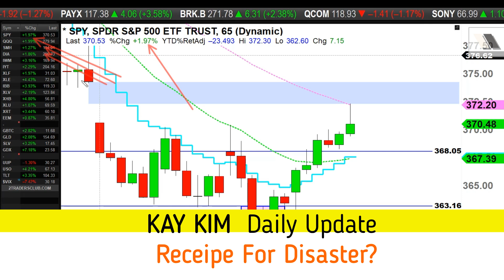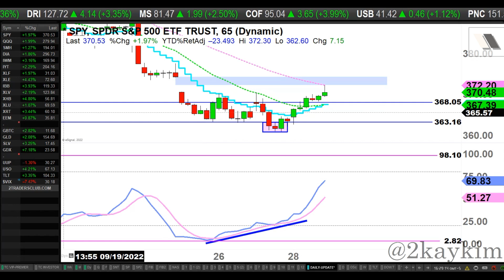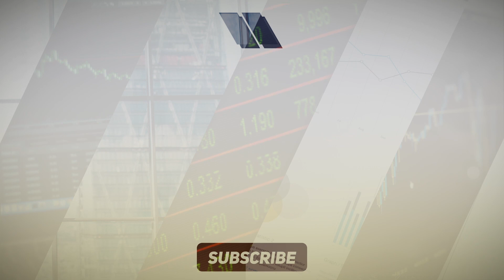S&P 500: Recipe For Disaster | Kay Kim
*Tonight's Analysis:
Market finally makes a bullish-move today with a strength. But is it enough to find some legs for the buyers? Or is this going to be another pop before the dive like it has been last several weeks?

*Videos:
Mondays, Tuesdays, Wednesdays & Thursdays unless the market is closed.

*Why 65-Min:
There are total of 6 hours and 30 mins of trading sessions each day. If you set it as an 'hourly' chart, the last hour candle will be consisted with only 30-min worth of data.  So, to make all candles equally proportioned,  set it to 65-min.